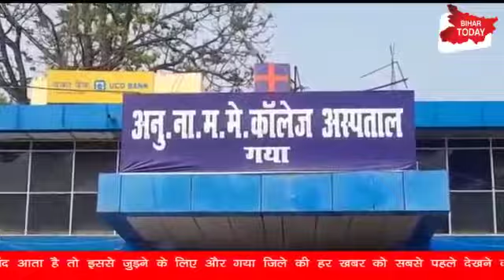bihartodaynews गया में 7 साल की बच्ची के साथ हैवानियत l